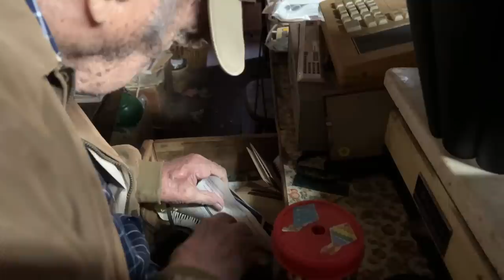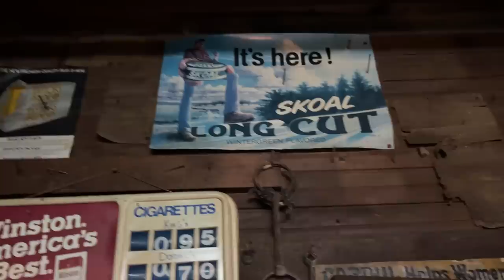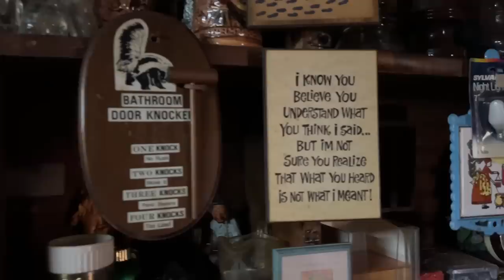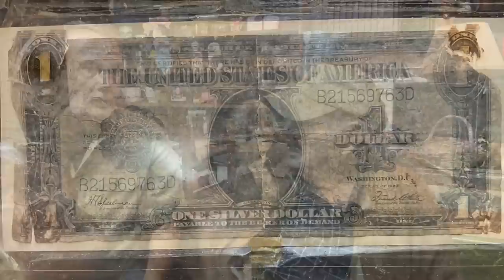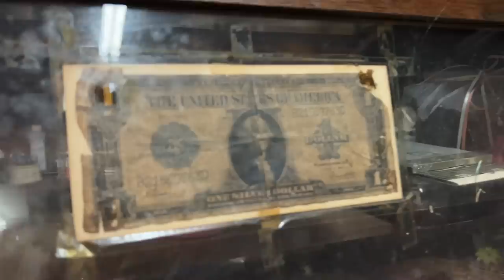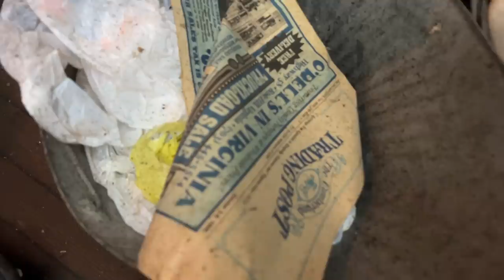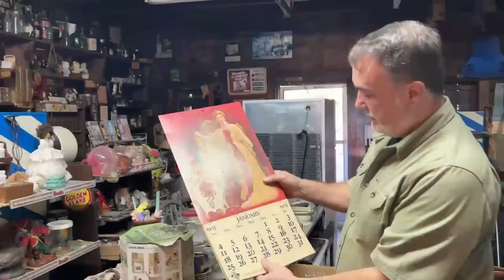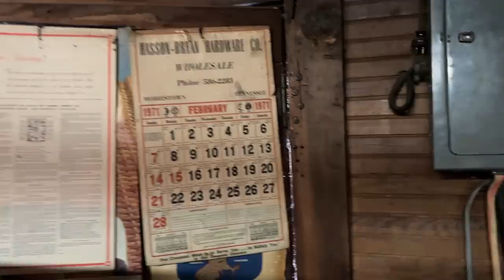E15 1930's General Store is OPENED for the First Time in Years after closing in 1991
Exploring Inside of the Robertson Store: Part 15 of Greasy Hollow Memories
It had been many years since the doors of the Robertson Store had been opened, but on this episode we go inside for the first time. After the grocery store closed in the early 90’s, Magdalene opened it back up as a Thrift store that she called, “Mag’s Junk Store”. The store still holds all of the cups, glasses, dishes and other household items that Magdalene had purchased from yard sales to resale. The store also still holds countless memories of three generations of Robertson’s that operated the store.